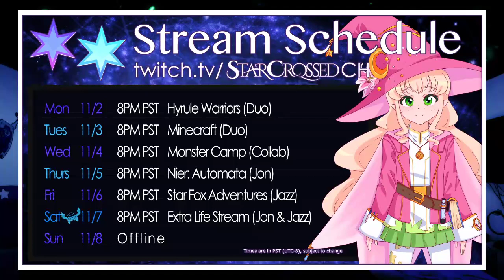Minecraft: A New Adventure! - SESSION 2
✦ Stream starts at 4:10 ✦

We got into the VTuber server, and... we had a rough start. But eventually things got better.